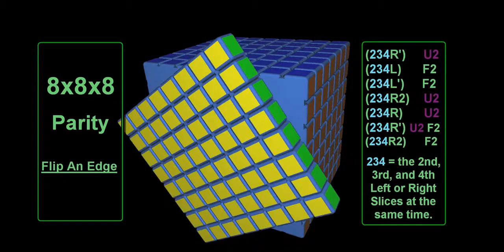Mas Que Cubos - Cubo Rubik 8x8x8 #1 | El Friki de los Cubos